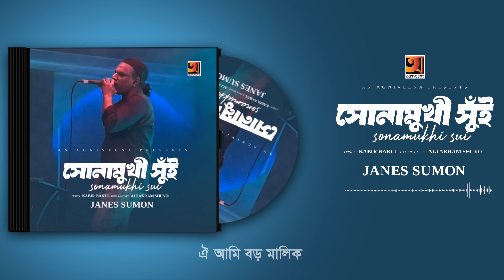Sonamukhi Sui | সোনামুখী সুঁই | Janessumon | Bangla Song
Song: Sonamukhi Sui (সোনামুখী সুঁই)
Singer: Janessumon
Lyrics: Kabir Bakul
Tune & Music: Ali Akram Shuvo
Album :Boro Malik
Label: Agniveena